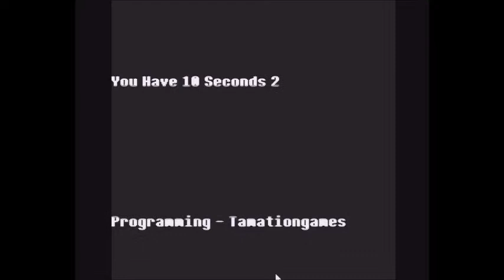The End (again) - You have 10 seconds 2 Ep.3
blocky boi finishes his journey, huzzah